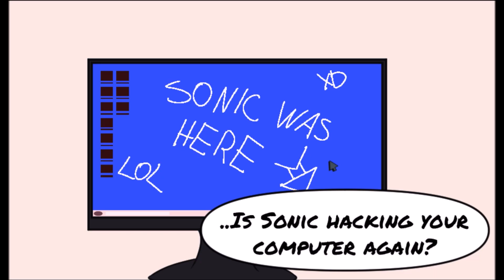The Struggle (Sonic Comic Dub)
This is the Fifty-Second Sonic Comic Dub I've made! This is when Shadow The Hedgehog was struggling to get on his computer, but it was hacked by Sonic The Hedgehog and here's how it happened. Enjoy the Comic Dub! Oh and remember, hacking is bad!

Sonic The Hedgehog Owned By SEGA

Sonic Unleashed Music Owned By SEGA

Comic Owned By RisziArts From Deviantart & Twitter